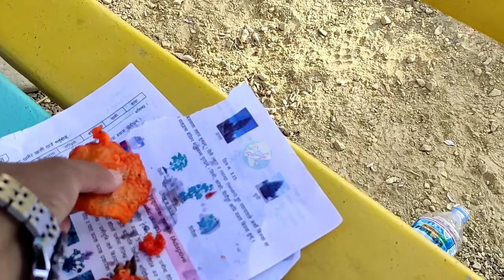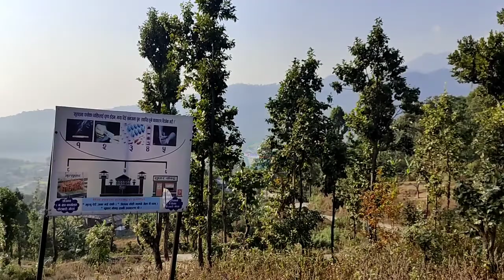जेफाले यात्राका गफाडी बाहुनहरु|| यात्रा भन्दा पनि गफै रमाइलो || jefale tour -morang | is it a vlog?